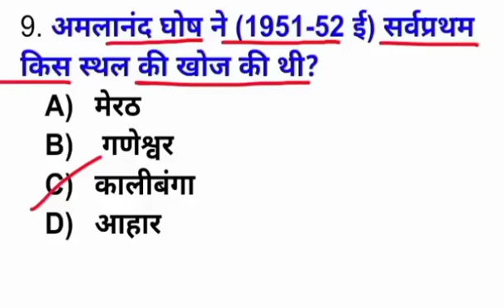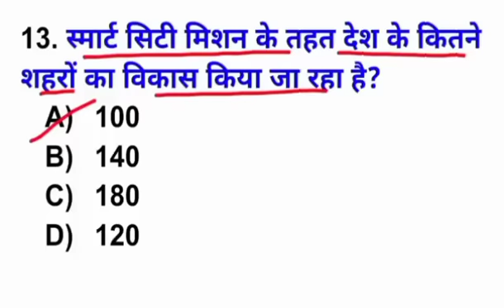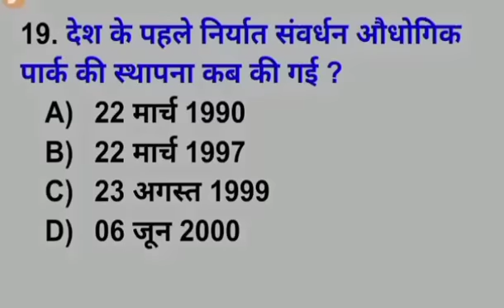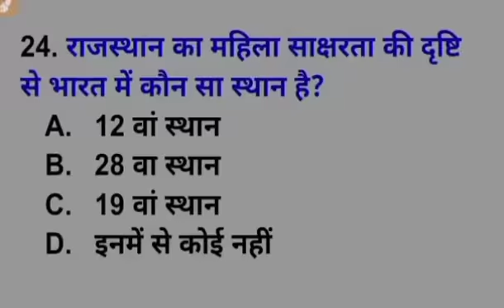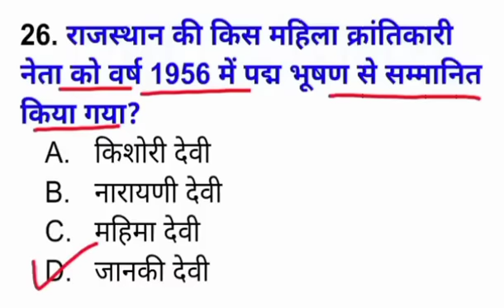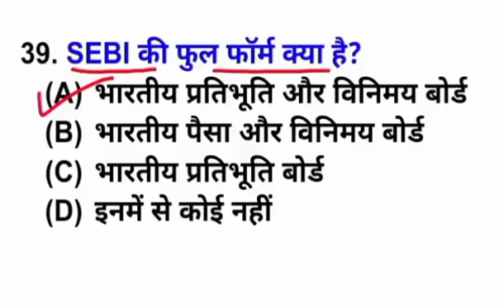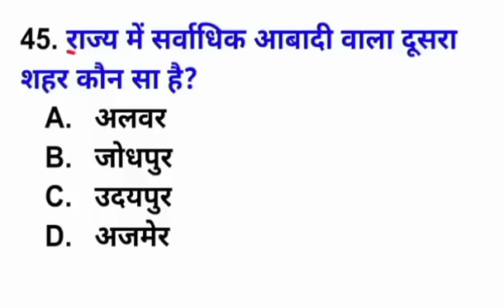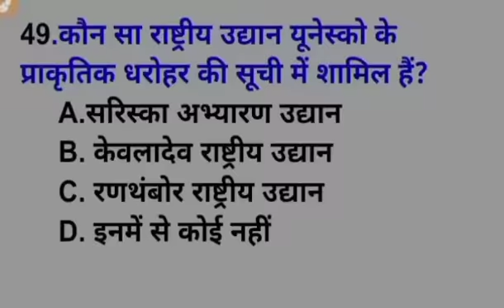CET Model Paper | Important Question CET Graduation Level 2022 | CET Class Utkarsh classes